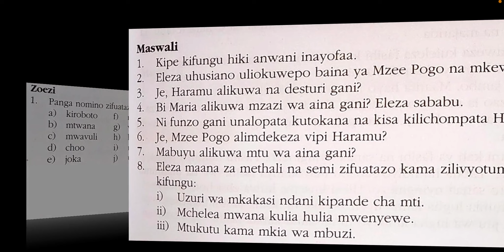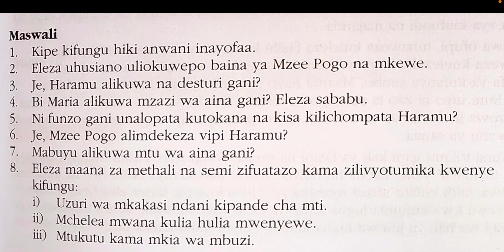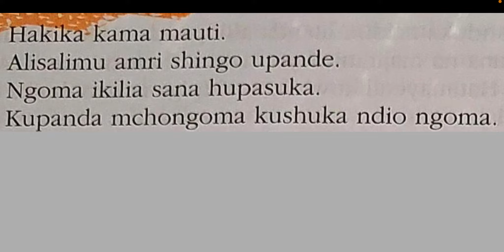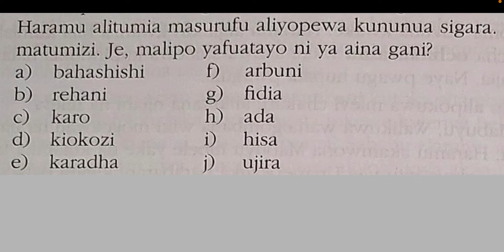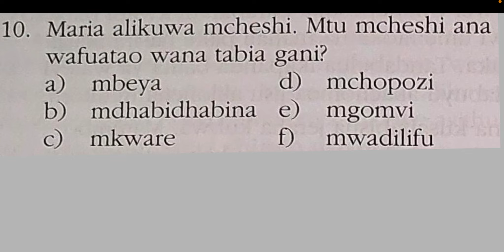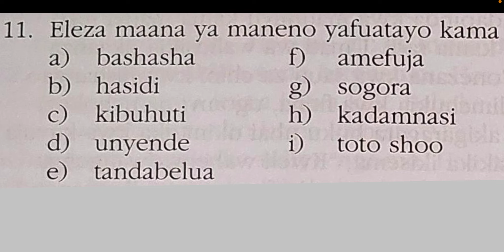ufahamu kusoma | maswali na majibu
Video hii inaonyesha KCSE ufahamu na ufupisho. Hata utaweza kusoma na kudurusu uliyoyasoma. kiboreshe Kiswahili chako.